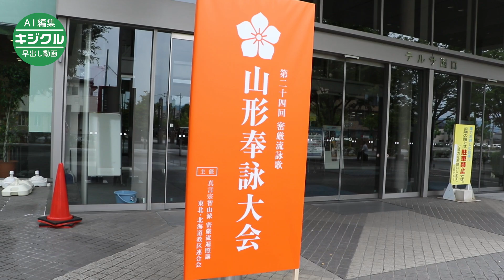凜とした空気、日頃の精進披露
真言宗智山派に属し、御詠歌を唱える密厳流遍照講（みつごんりゅうへんじょうこう）の山形奉詠大会が21日、山形市の山形テルサで開かれ、各寺の檀家（だんか）らが日頃の精進の成果を披露した。